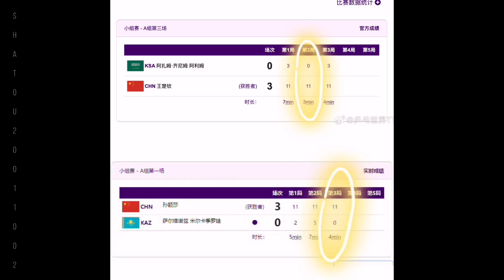【莎头】王楚钦孙颖莎晚间比赛一同上演11比0 Wang chuqin Sun yingsha score 11:0 in 19th Asiangames team's match 22.9.2023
晚间的比赛孙颖莎和王楚钦 两次上演11比0。
"In the evening match, Sun Yingsha and Wang Chuqin both score 11-0 in their 2nd game (Wang) and 3rd game (Sun)"

莎头，牛💪🏻

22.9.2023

王楚钦x孙颖莎
WANG CHUQIN x SUN YINGSHA